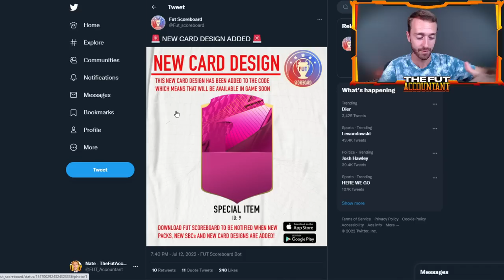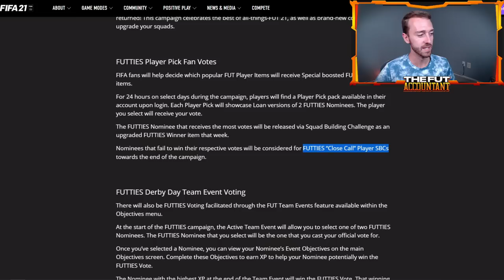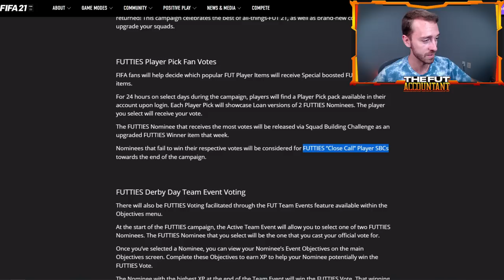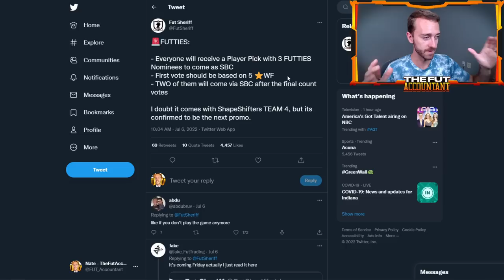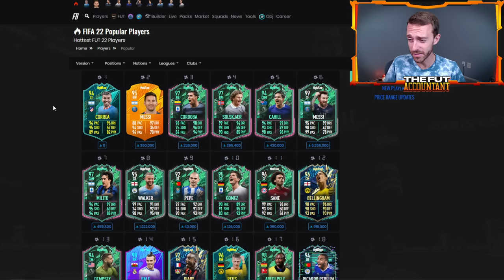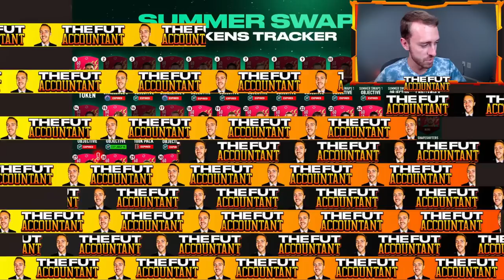FUTTIES VOTING?! COULD IT ALL START TODAY? FIFA 22 Ultimate Team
Futties Voting... today?